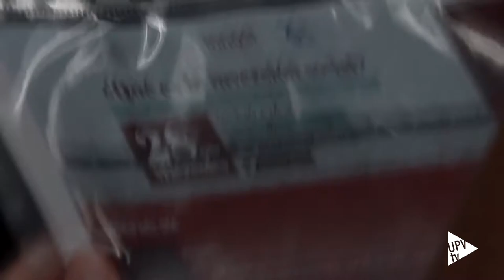¿Qué es la inversión social? - Noticia @UPVTV 29-06-2017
Es intentar dar la vuelta a cada euro invertido, y verlo en términos de inversión, no de gasto. Durante toda la mañana la Ciudad Politècnica de la Innovación de la UPV ha acogido un taller informativo sobre el estado del arte de la inversión social en España. Dentro de los actos conmemorativos del vigésimo quinto aniversario del Instituto Ideas de la universidad se ha celebrado esta jornada que, entre otros asuntos, ha tratado cuál es el papel de la Administración en la protección social.